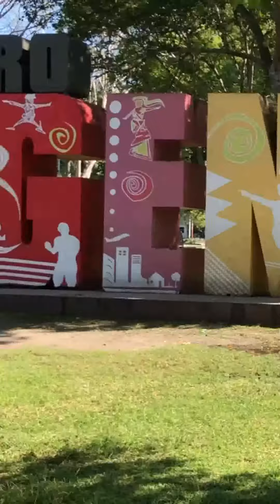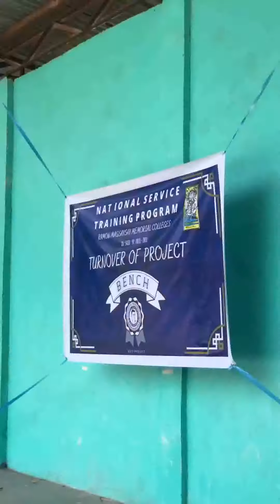BENCH FOR EVERYONE (RMMC_NSTP 5433)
NSTP2 - Community Engagement (5433)